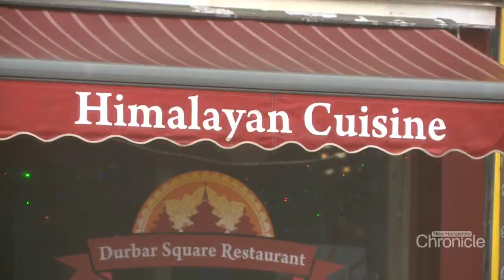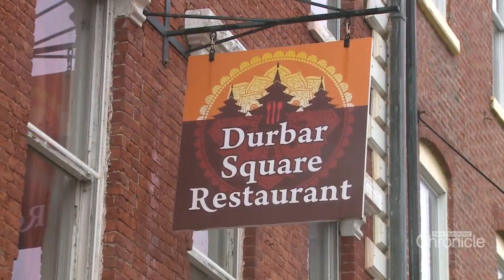Friday, February 25th: The Flavors of India and Nepal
Sampling the unique spices of Asian dining in Portsmouth